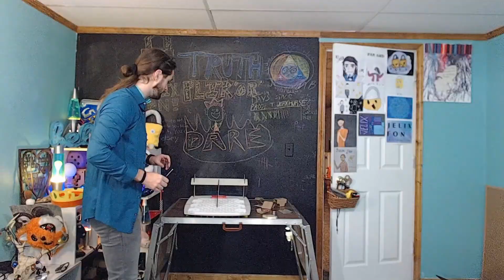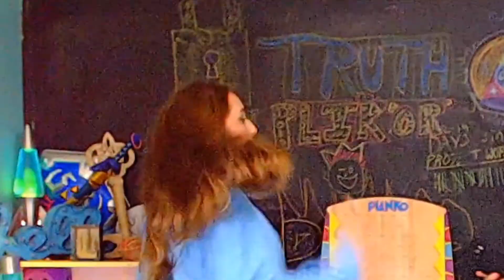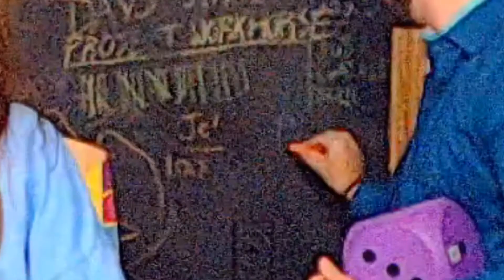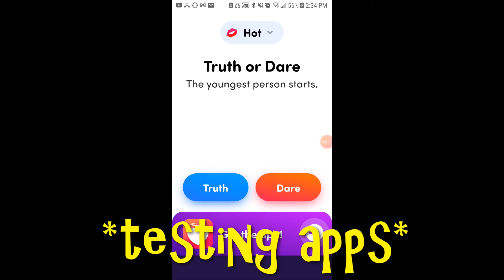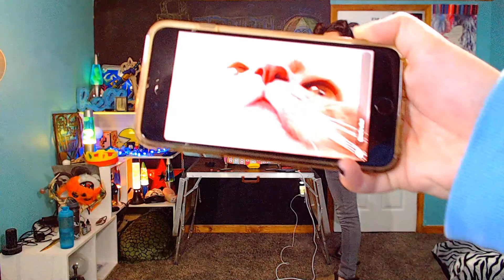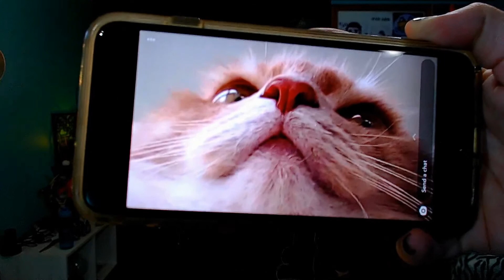BEHIND THE SCENES OF PLINK'OR'DARE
This is what you missed between shots
Show off fan art on the Jelix Fon Facebook page OR FAN EMAIL and we may feature it in a video.
OR
Intro and outro made by Rusty from  Quappy Films YouTube. Please show them some love and support!